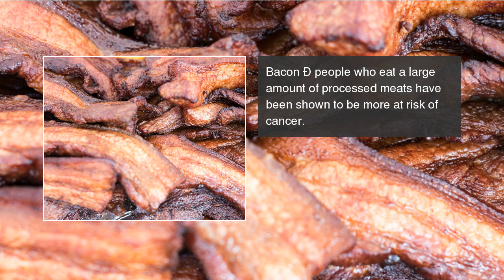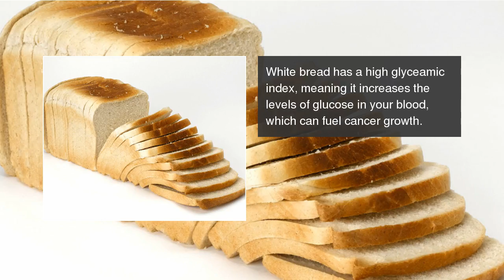9 delicious foods YOU eat that could cause cancer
Scientists have linked all kinds of food to cancer: do these delicious foods cause cancer? 9 delicious foods YOU eat that could cause cancer